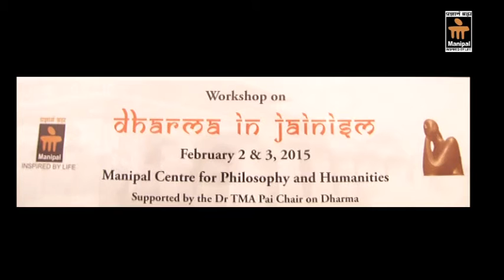The Jaina Concept of Hiṃsā and Ahiṃsā - Shubhachandra - Part - 4 of 4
A talk given by Prof. Shubhachandra in the workshop on "Dharma in Jainism" held at MCPH on 2nd and 3rd Feb, 2015.